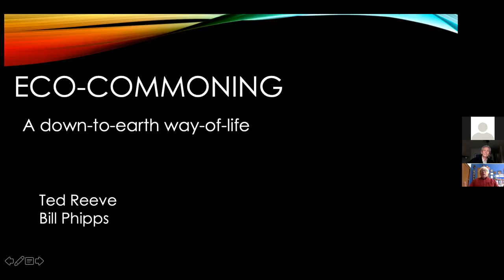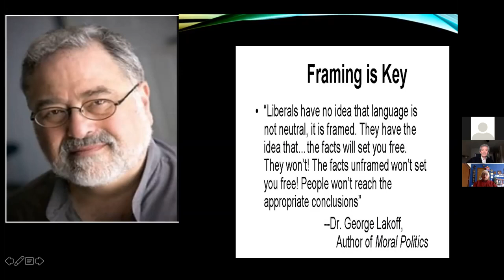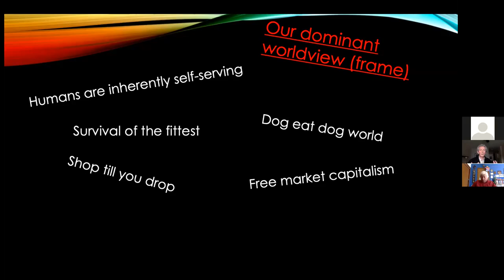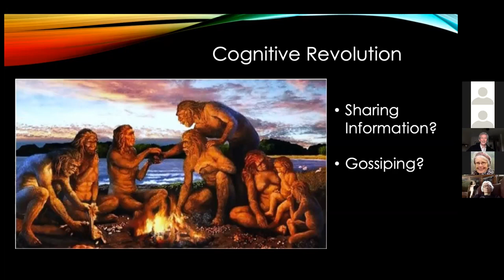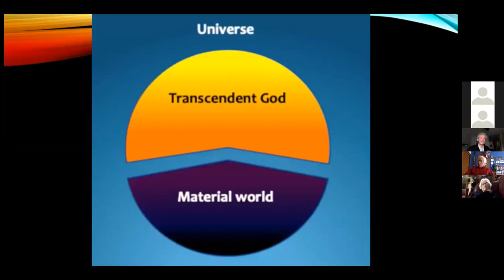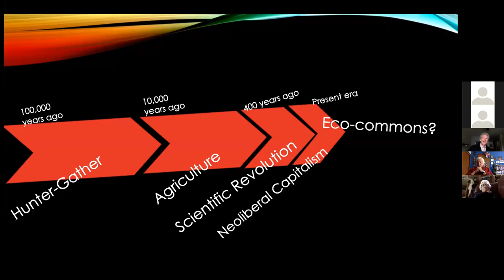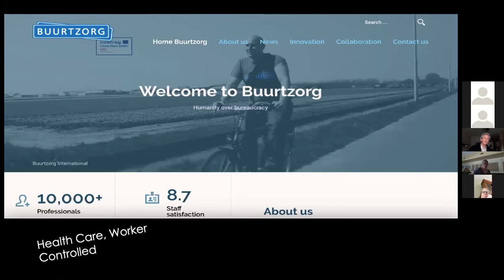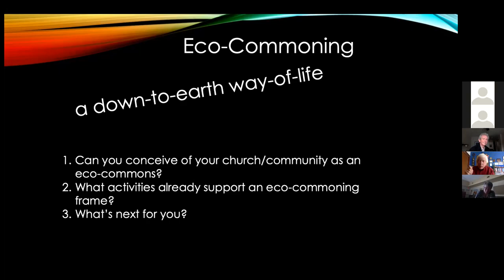Eco Commoning Project Conference, June 2020 Session 1, June 11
The first session of June 2020's Eco-Commoning Project Conference! The Very Rev Bill Phipps and Rev Dr. Ted Reeve about how the social/economic theory of commoning applies to spirituality and communities of faith.
Rev Phipps and Rev Reeve have worked together for over 20 years on projects addressing economic and ecological justice, and co-founded the “Faith and the Common Good” organization. Rev Reeve is coordinating minister for St. Paul’s in Orillia and also teaches at the University of Toronto; Rev Phipps is a former Moderator of the United Church of Canada and continues to be involved in climate change work in Calgary.

We thank them for sharing their time and expertise with us!